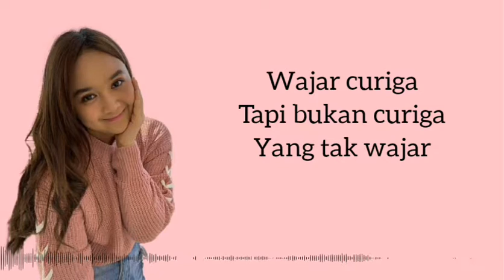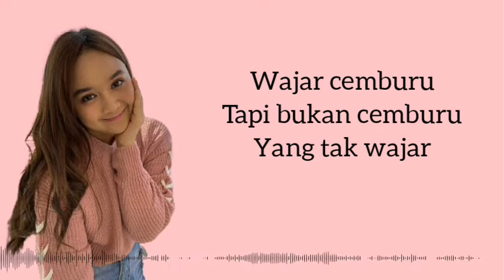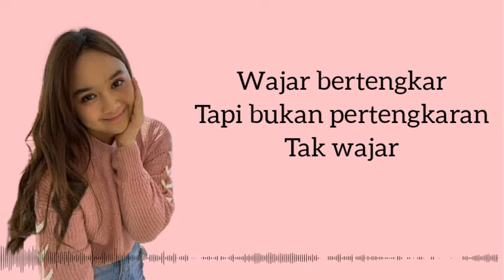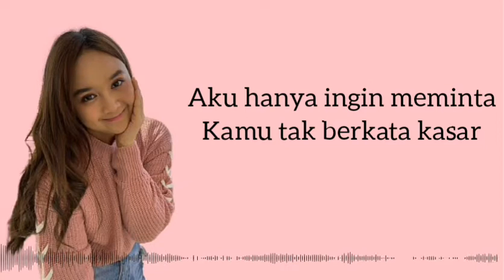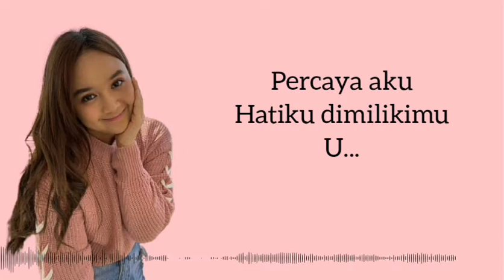Chintya Gabriella - Percaya Aku(lyrics video)terbaru